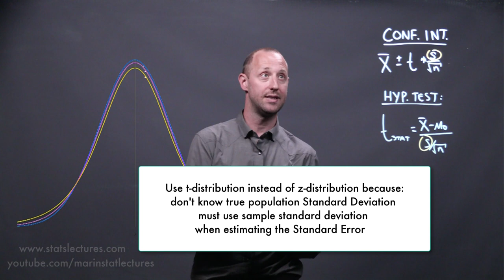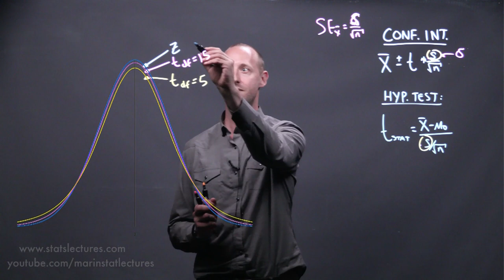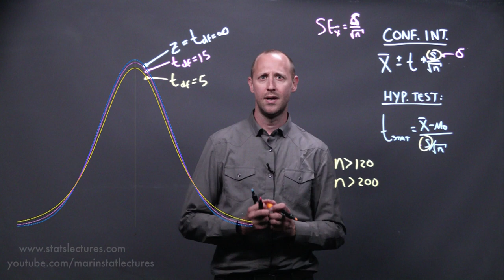t-distribution in Statistics and Probability | Statistics Tutorial #9 | MarinStatsLectures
t-distribution in Statistics and Probability with Examples: What is Student's t-distribution? What is the difference between t distribution and normal distribution?  What is the difference between t and z distribution? Learn with examples here! t distribution in R video

►► Like to support us? Either way We Thank You!

▶︎ In this statistics video we will learn what t-distribution is and why we use it.

The short version is that the t-distribution in statistics and probability is similar to the normal distribution, except it accounts for the extra uncertainty that comes along with having to use the estimate of the standard deviation (the sample standard deviation) in the calculations.

There is little practical difference between the two (except when sample sizes are extremely small), and software can be used to work with the t distribution, and get us the exact t-value to use (instead of a Z value).

We will focus on the concepts, and not looking up values in a t-table.

Follow MarinStatsLectures

Our Team:
Content Creator: Mike Marin (B.Sc., MSc.) Senior Instructor at UBC.
Producer and Creative Manager: Ladan Hamadani (B.Sc., BA., MPH)

These videos are created by marinstatslectures to support some statistics courses at the University of British Columbia (UBC) (IntroductoryStatistics and RVideoTutorials ), although we make all videos available to the everyone everywhere for free.

Have fun and remember that statistics is almost as beautiful as a unicorn!